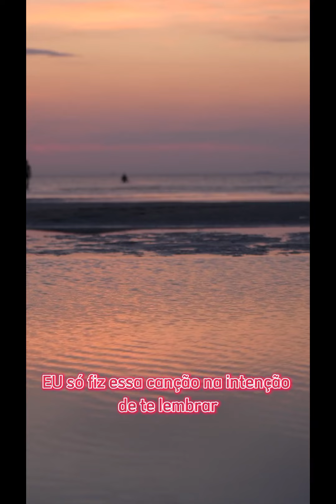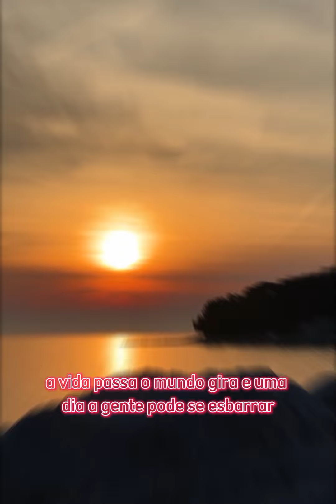Versão reggaeton voz feminina do já Tivemos tempos bons